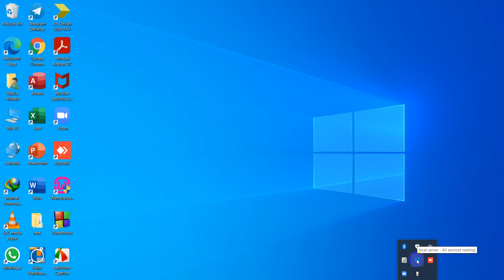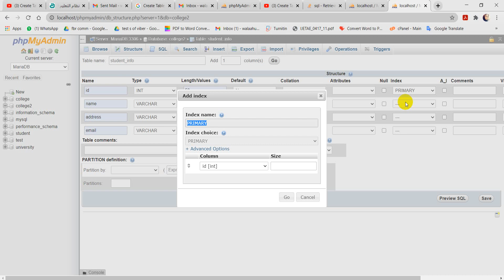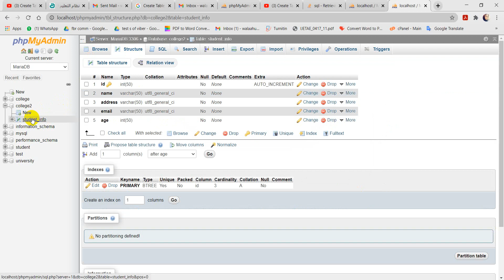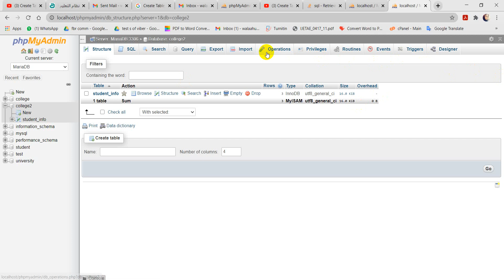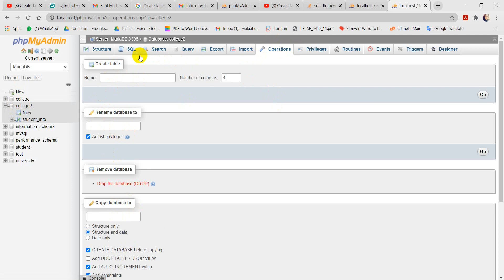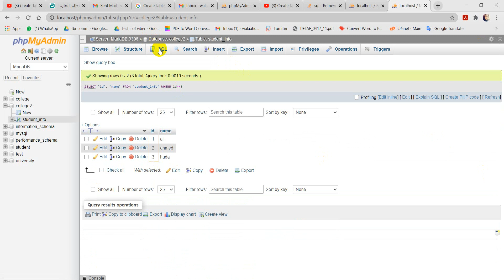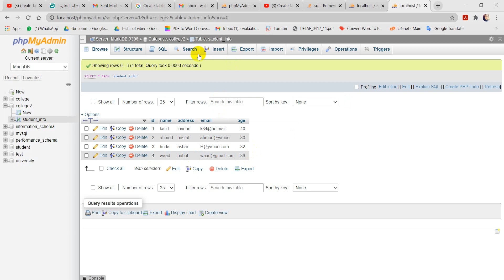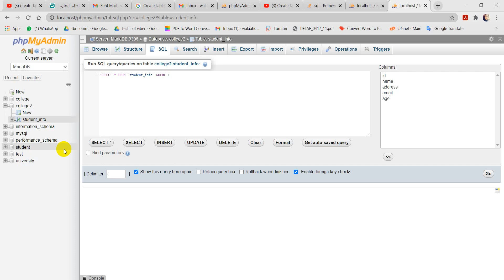م.م ولاء حسينHow to create database in PhpMyAdmin XAMPP or WAMP server & SQL queries/المرحلة الرابعة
المواقع الرسمية - كلية العراق الجامعة